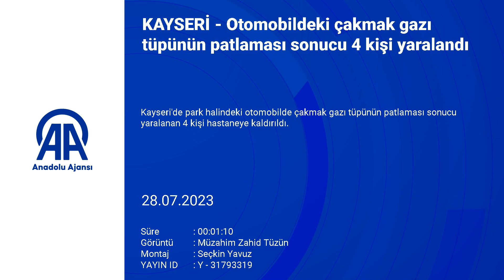Çakmak Gazı Patladı: 4 Yaralı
Kayseri'de otomobilin içerisinde patladığı iddia edilen çakmak gazı nedeniyle 4 kişi yaralandı.